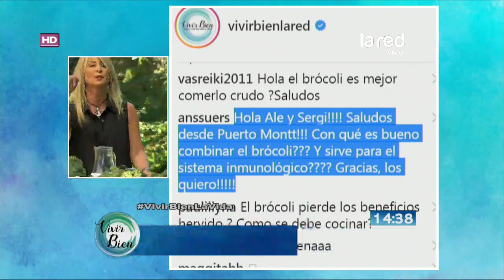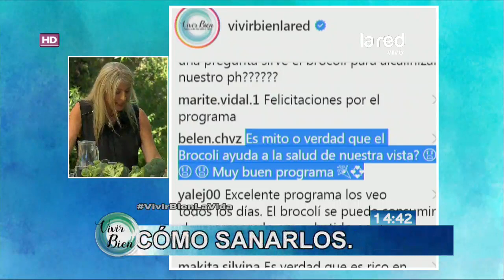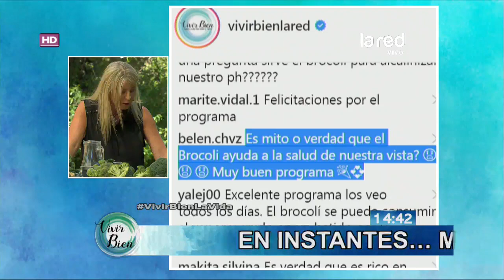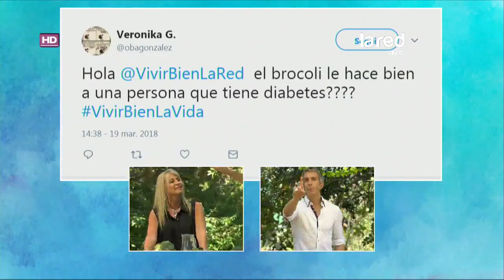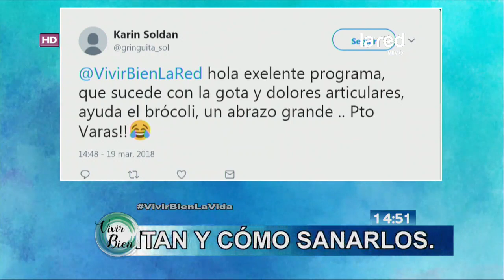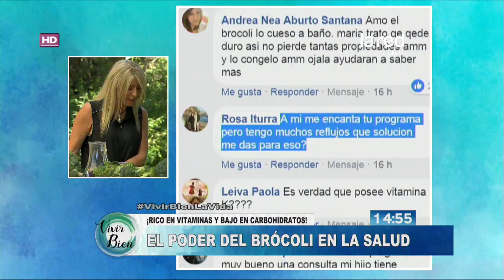Sepa el poder del brócoli en la salud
El brócoli es un vegetal muy sano, no tiene grasas y ayuda a mantener el peso. Preste atención a los horarios de consumo y quiénes pueden.